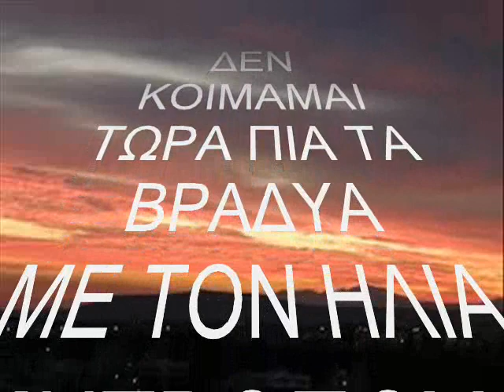ΔΕΝ ΚΟΙΜΑΜΑΙ ΤΩΡΑ ΠΙΑ ΤΑ ΒΡΑΔΙΑ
Ο ΗΛΙΑΣ ΜΗΤΡΟΠΟΥΛΟΣ
ΤΡΑΓΟΥΔΑ  LIVE
ΓΙΑ ΕΣΑΣ ΑΠΟ ΛΑΔΑΔΙΚΑ ΜΕ ΝΟΤΕΣ